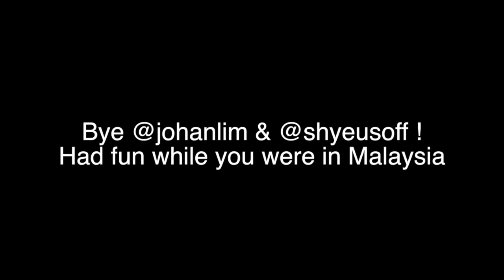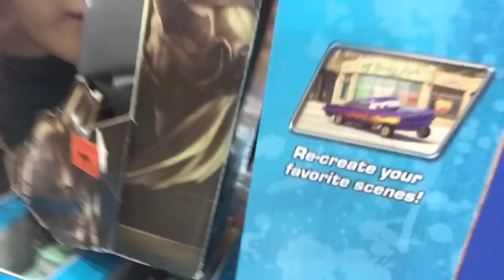vlognaddyepul NADDY SEDIH?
Naddy -